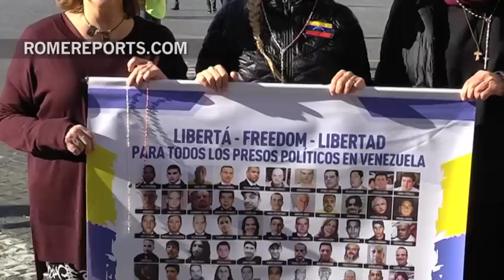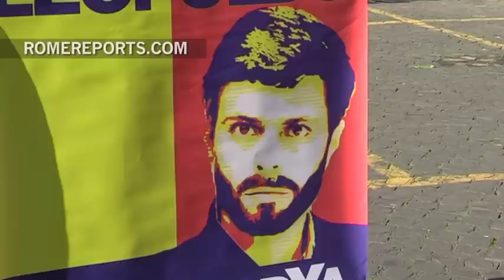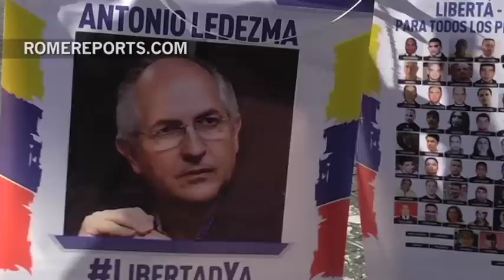Lilian Tintori se encadena al Vaticano para pedir la liberación de Leopoldo López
5 de diciembre, 2016. La mujer del opositor al gobierno de Venezuela pide a Maduro que recapacite y libere a los presos políticos